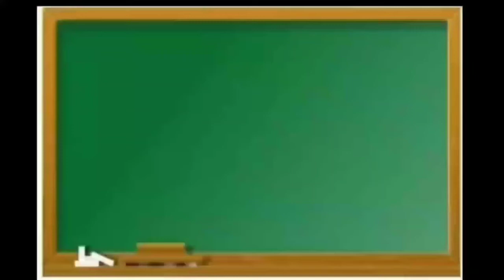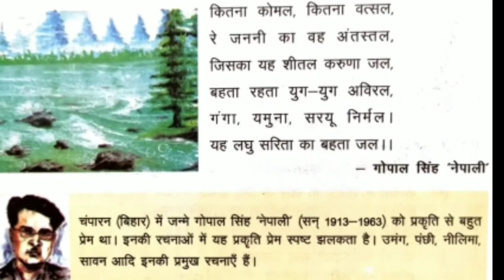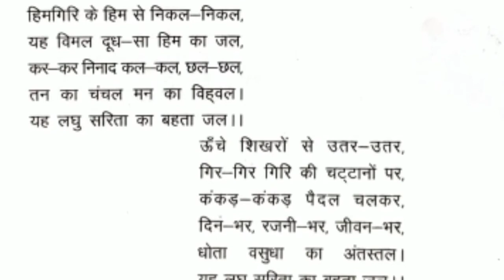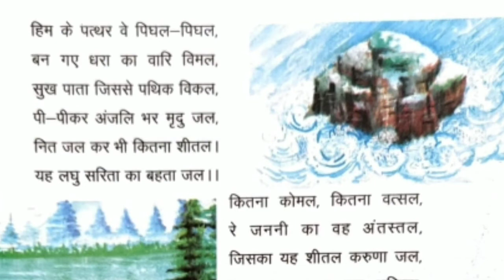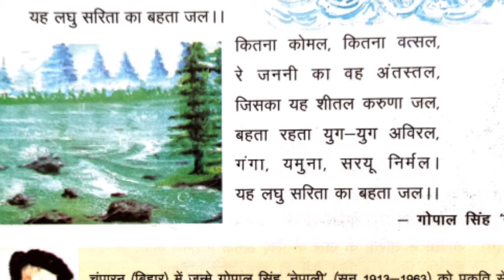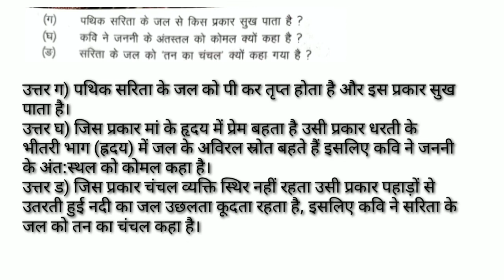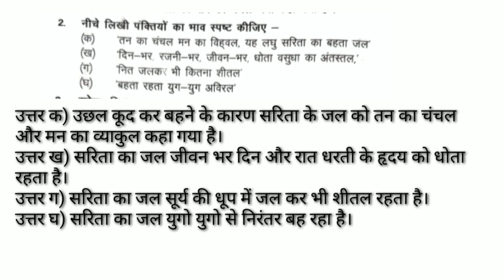Class 5 कलरव पाठ 4 सरिता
# primary ki Pathshala